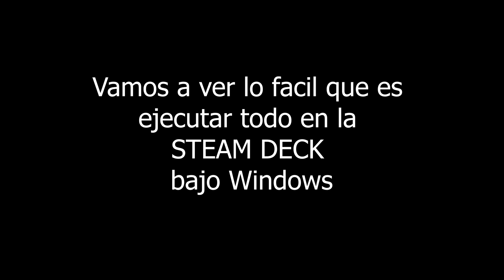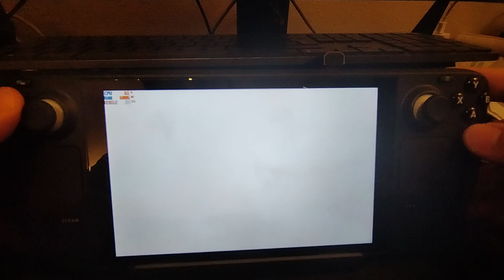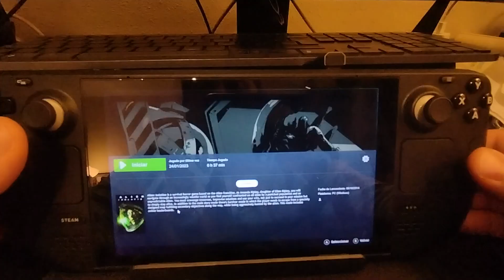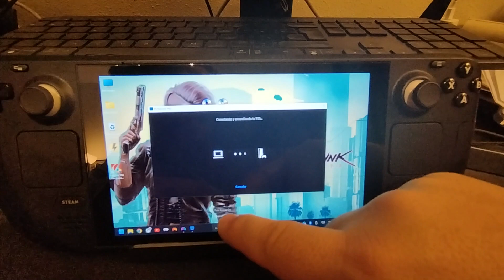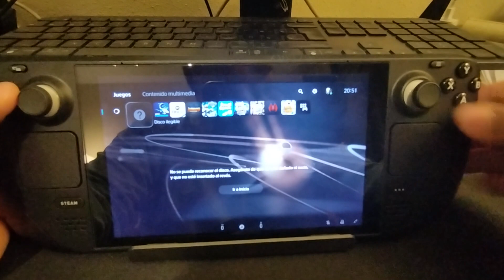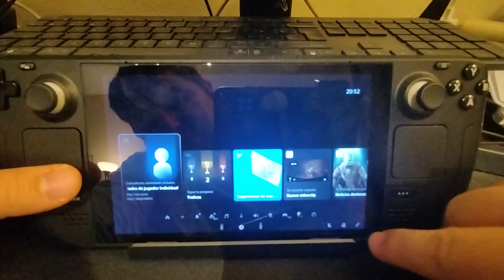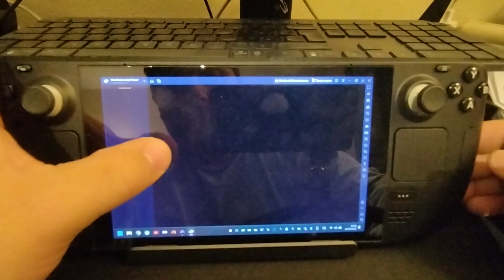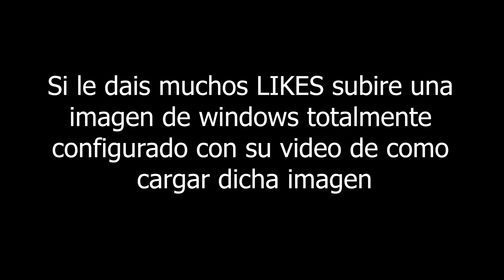Jugando a PlayStation 5, Xbox, Android y mucho mas desde Steam Deck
Aqui en este video enseño como la Steam Deck puede ejecutar casi todo desde.

Olvida la mierda de proton las cosas de windows se ejecutan en windows.

Si veo que os interesa subire un video bien hecho de como cargar mi imagen de windows totalmente configurada.

Asi que darle muchos likes para animarme.